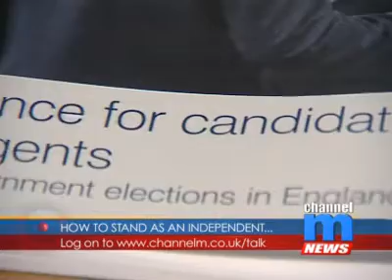Don't just sit there, stand!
Almost anyone can stand as an independent in the local elections - it's free and you don't need to belong to any party